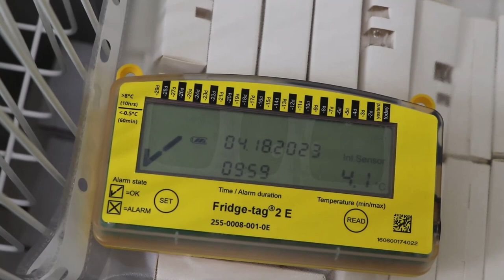Медзаклади Одеси отримали від ЮНІСЕФ сучасне холодильне обладнання